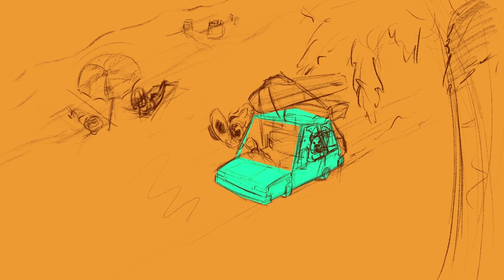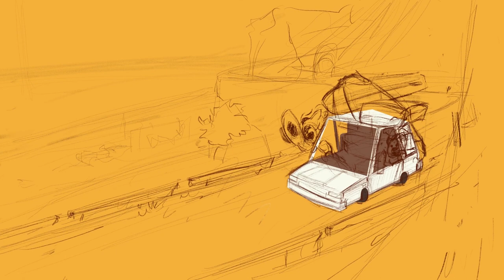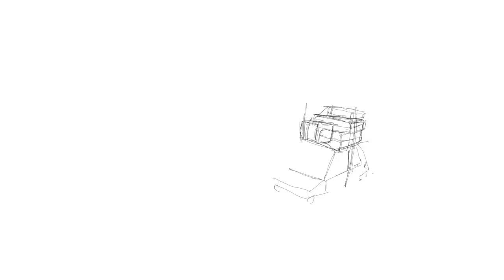Make professional artwork in procreate Ipad | Lak Artwork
How to make professional artwork in procreate Ipad??

I have done this children illustration time lapse painting using lasso tool  in procreate. I start with making a rough sketch of the image and exploring lighting key in digital paint using thumbnail sketches. From there I took my favorite sketch and started working on it. In my upcoming videos I go deep into different aspects of painting like values, how to select colors and the composition.

If you have any recommendation for future videos comment them below.

 Sit back and enjoy this digital painting timelapse.